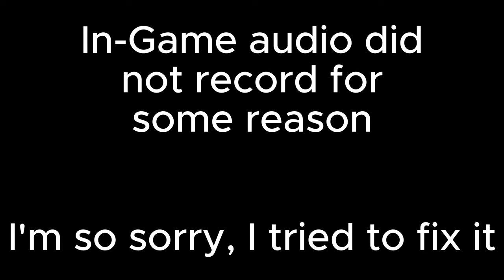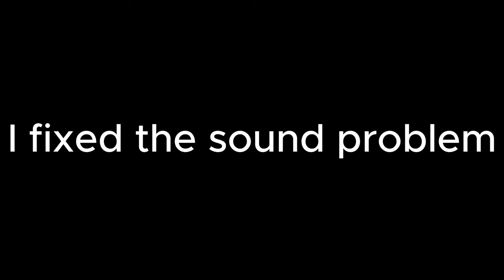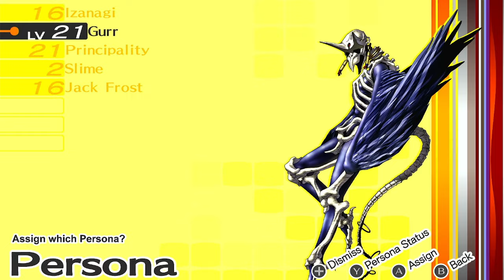SHADOW KANJI! Persona 4 Golden - EP 9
This episode, Nanako becomes an MLG clutch god, Kanji accepts that its okay to be gay, and my friends keep third wheeling on my dates with Marie